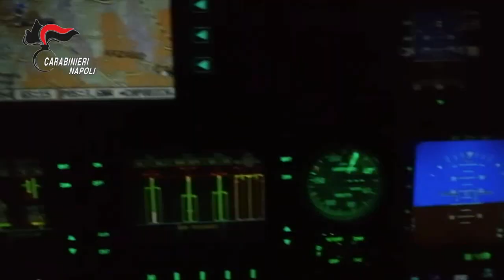Rapina porto e detenzione di armi Carabinieri eseguono misura cautelare nei confronti di 5 persone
I fatti risalgono al giugno 2021, quando la vittima è stata in più riprese aggredita in quanto si trovava nel comune di Melito di Napoli, suo luogo di origine, dal quale si era allontanata alcuni anni fa perché legata ad un esponente del clan, a sua volta allontanatosi dal territorio in seguito a contrasti interni insorti nell’ambito clan AMATO PAGANO.